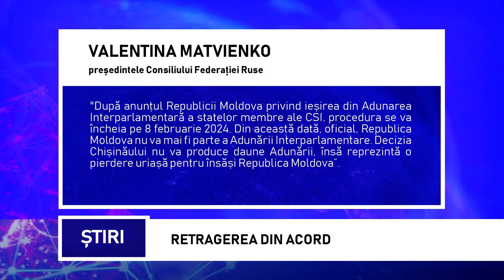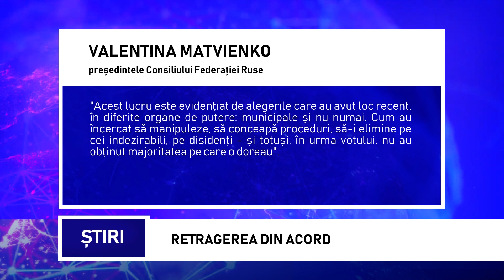Retragerea din acord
Din 8 februarie anul viitor, Republica Moldova nu va mai fi membră a Adunării Interparlamentare a CSI. Despre aceasta a anunțat președintele Consiliului Federației Ruse, Valentina Matvienko. Amintim că autoritățile moldovenești au rupt acordul privind Adunarea Interparlamentară a statelor membre ale CSI în luna iulie a acestui an, la inițiativa președintelui Parlamentului Igor Grosu.